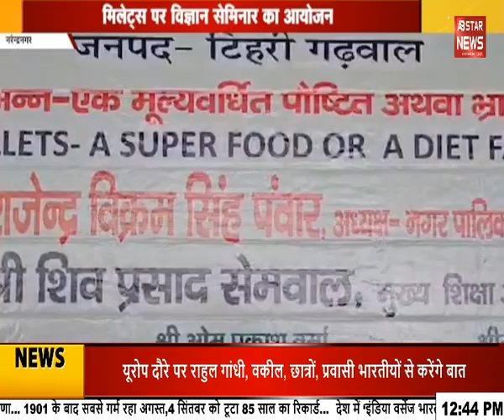Tripple Talaq पीड़िता का दर्द सुनकर रो पड़ेंगे आप! | कैमरे पर बताई पूरी कहानी| AB STAR NEWS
About ABStarNews

uttarakhand news
uttarakhand
uttarakhand ki khabrein
teen talaq
tripple talaq
talaq
cm dhami
dhami
pushkar singh dhami
uttarakhand cm
cm dhami news
khatima news
breaking
ab star news
news
international news in hindi
news headlines in hindi
national news in hindi
today headlines in hindi
news update in hindi
today breaking news in hindi
todays news in hindi